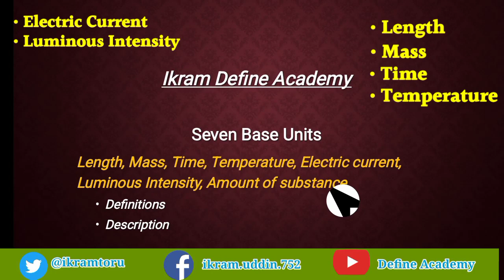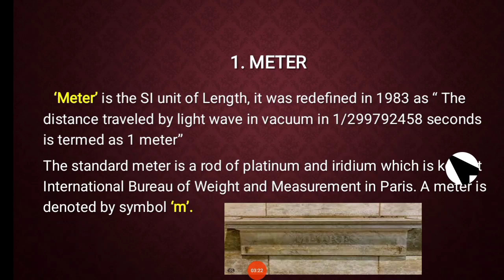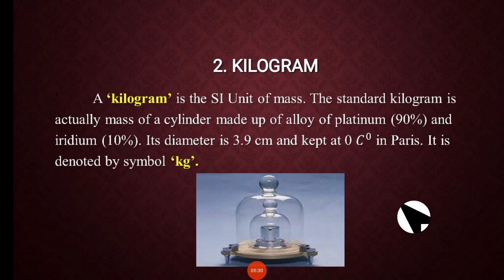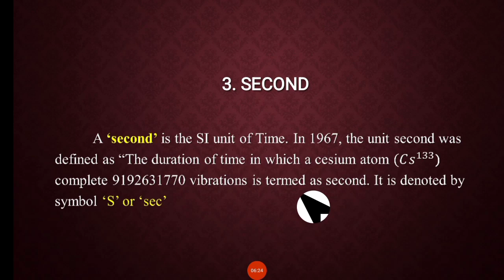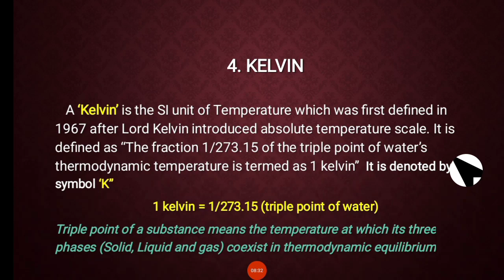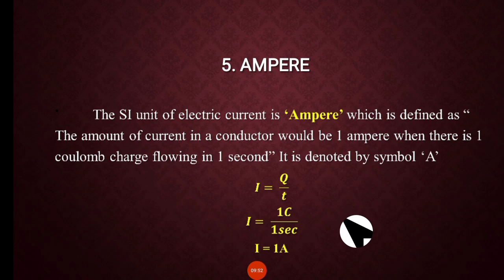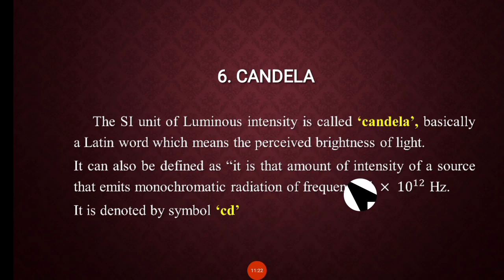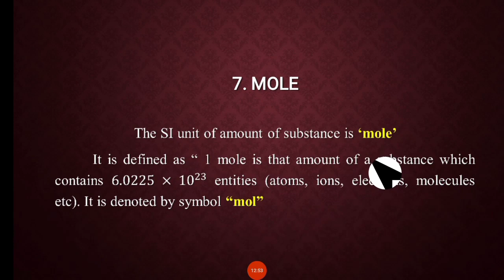SI Base units | Definitions | Ikram Define Academy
The units of seven base physical quantties in system intwrnational (SI) are termed as base units. They are meter (m), kilogram (kg), second (s), kelvin (K), ampere (A), cadela (cd), and mole (mol).
In this video we defined and explained every unit in a simple and easy way.